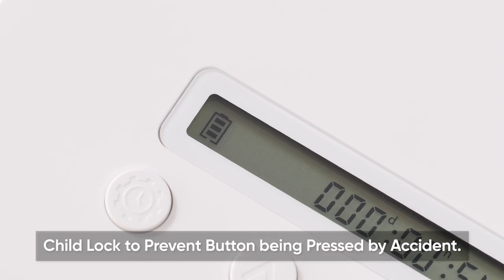Vaydeer Phone Lock Box, Metal Time Locked Box for Cell Phone, Snacks, Alcohol.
HIGH QUALITY METAL: Unlike the other time locked boxes on the current market, VAYDEER time locking container is made of high quality metal, the net weight is 2.79 lb, not only sturdy and durable, but also NOT easy to be broken or damaged. In addition, the volume of the time locked box is 4.9L, the size 8.35 x 5.91 x 6.07 inches is nice to fit in school cabinet shelves, classroom, home, kitchen, bedroom, office, etc.
2 WAYS OF POWER SUPPLY: Our time locking container has 2 ways of power supply, which powered by 4 x AA batteries and external type-c port. Therefore, if the batteries run out of power during locking, VAYDEER time locking container still can be unlocked by external USB-C power supply in an emergency. Thanks to this design, it provides more convenience to buyers, no more worries about replacing the batteries often.
SAFE LOCKED BOX: It’s a creative and meaningful tool for those phone / gaming / electronics addicts in daily life, which can be used to keep tempting things locking up when your kids lack self-control. And our time locked box is designed with child locking button, it can effectively prevent the kids from pressing the any buttons at random, which results in unnecessary locking. What’s more, it’s a good tool box to keep children from potentially dangerous things like knife, insecticide, pills etc.
MULTI-FUNCTIONAL PRACTICAL & USER-FRIENDLY DESIGN: Along with bigger function buttons and responsive customized digital display on it, our multi-functional user-friendly time locking box is very easy to use, and help us change bad habits such as quitting smoking, excessively drinking alcohol, overusing electronics, being addicted to video games or being distracted to cellphones at work, study or social activities, and it can be used as a medicine reminder too.
BUILD GOOD HABITS: Overusing the mobile phones, gaming pads, excessively smoking and drinking alcohol, having too many snacks, chocolates, or other junk foods will have bad influence on your life and health. The locking duration of VAYDEER time locking box is up to 365 days, you can set a certain time of it to control yourself and keep you away from those bad tempting staffs. Let’s start to build good habits and live a happier life from now on!